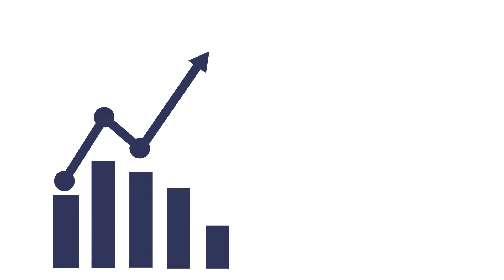Porque Algumas Pessoas não Ganham Dinheiro com o Mercado Forex?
Hello trader, hoje vou comentar sobre um assunto que intriga e acaba fazendo muita gente desistir de investir no mercado Forex, que é o fato de não conseguir lucrar nas operações, ficando frustrado e achando que Forex não é um bom negócio. Mas na verdade existem algumas coisas que são importantes levar em consideração e eu vou explicar agora. Vamos lá!

PROGRAMA DO CURSO

SW Trading Academy London (SWTAL) é um curso online baseado em Londres que tem ajudado estudantes de todo o mundo que queiram se tornar especialistas em negociação FOREX.

A equipe da SWTAL é formada por traders profissionais com diferentes experiências e origens de negociação, trabalhando em conjunto com o objetivo de oferecer uma abordagem estratégica aos alunos por meio de vídeos gravados e webinars. Will Santos, fundador e CEO da SWTAL, foi um mentor comercial na sociedade de negociação da Universidade de West London e, ao longo dos anos, Will desenvolveu uma estratégia comercial bem sucedida, que envolve a aplicação de uma análise técnica combinada com um conhecimento profundo. e praticando o sistema Ichimoku - uma técnica japonesa usada por comerciantes lucrativos em todo o mundo.

Sua estratégia de curso foi cuidadosamente desenvolvida tanto para o novato quanto para o profissional que deseja aumentar seus retornos de investimento. SW Trading Academy London irá fornecer-lhe a base de conhecimento que você precisa, para ver o mercado com uma perspectiva melhor.

Estamos ansiosos para ter você a bordo e se tornar um dos membros da nossa família, visando um futuro brilhante e próspero pela frente.

E aí gostou desse vídeo? Então assine nosso canal e compartilhe comigo qual sua opinião sobre o assunto abordado nos comentários abaixo.

Grande abraço,
Will Santos